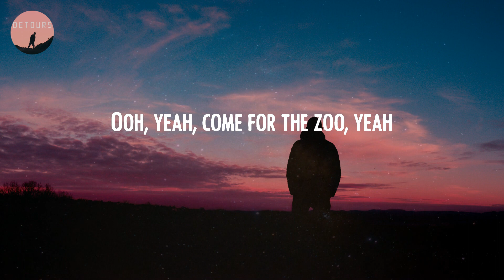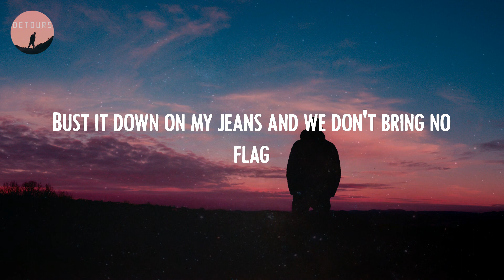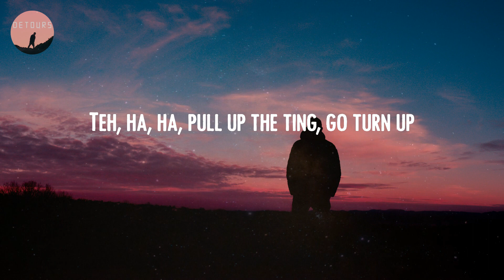Jnr Choi - TO THE MOON (Lyrics)